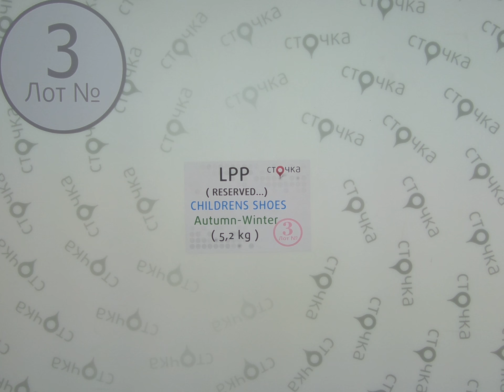LPP CHILDRENS SHOES Autumn Winter **3,сток одежда оптом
LPP CHILDRENS SHOES Autumn-Winter (лот №3)
Детская обувь (сток)
Страна: Польша
Сезон: Осень -зима
Цена за кг.: 22.95
Цена за мешок: 119.34 евро
Цена за ед.: 11.93 евро